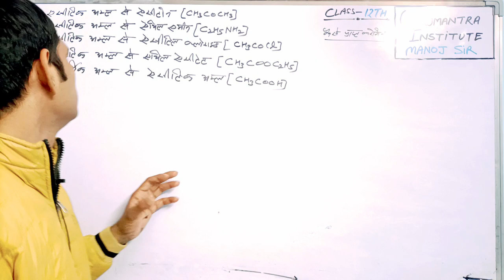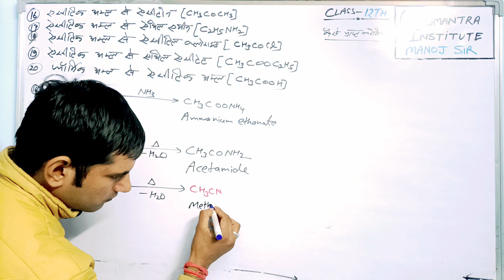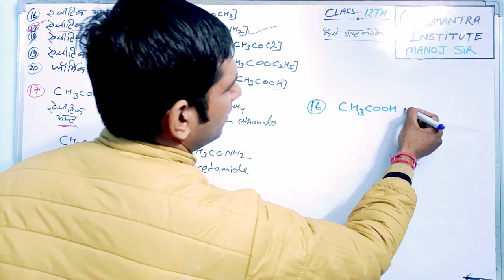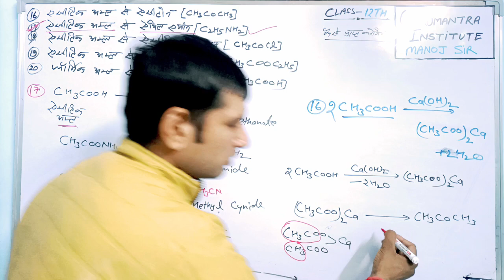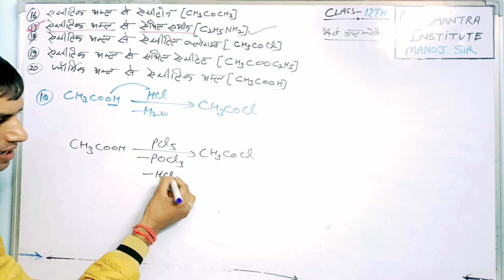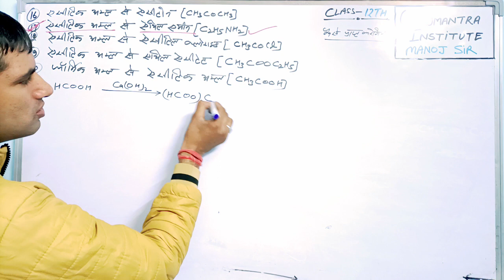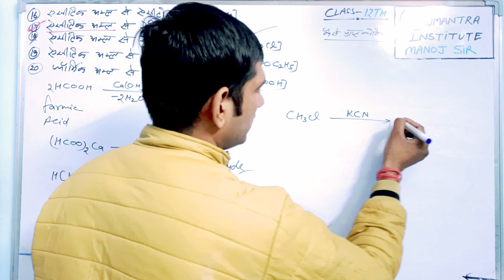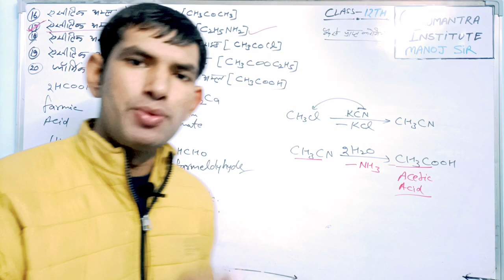रासायनिक अभिक्रिया बनाना सीखे || how to make chemical reactions || rasaynik abhikiriya kese bnate h